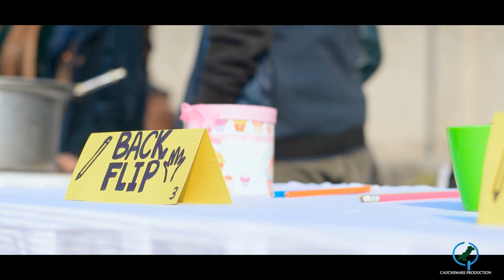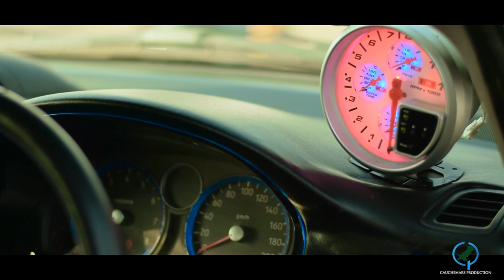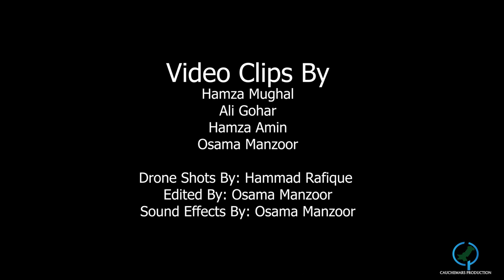Cust : Business Gala and Car Show Capital University of Science and Technology.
Video By:
Hamza Mughal
Hamza Amin
Ali Gohar
Osama Manzoor

Drone Shots by: Hammad Rafique
 Edited  by : Osama Manzoor